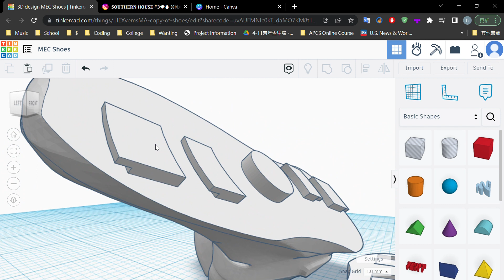3D design MEC Shoes Tinkercad Google Chrome 2023 04 30 21 37 17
Shoe sole changing idea